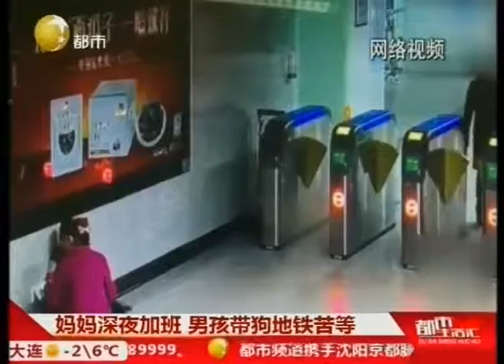武汉：妈妈深夜加班，儿子带狗地铁站等她下班